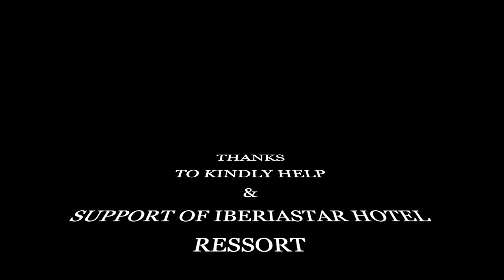Môj Karmen & Truth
On the way to DIa (ZEUS) Created 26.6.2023